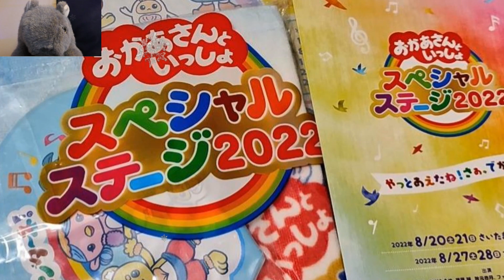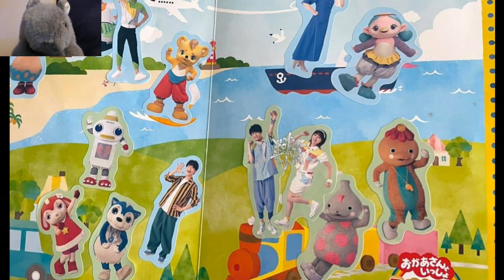おかあさんといっしょスペシャルステージコンサート2022！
おかあさんといっしょ スペシャルステージ コンサート2022！まやお姉さん、ゆういちろうお兄さん、まことお兄さん、あづきお姉さん ゆうまや ★★ おかあさんといっしょ おかいつ 歌 教育番組の歌などをわかりやすく独自視点で解説しています。大型連休や日曜日や休日も毎日投稿しています。 仕事、就職転職活動、勉強している人、学生、主婦、いろんな人に見てもらいたいと思っています！